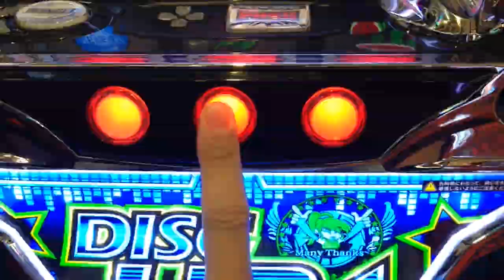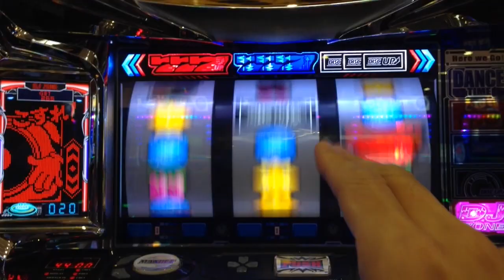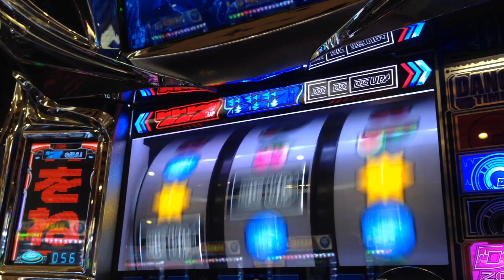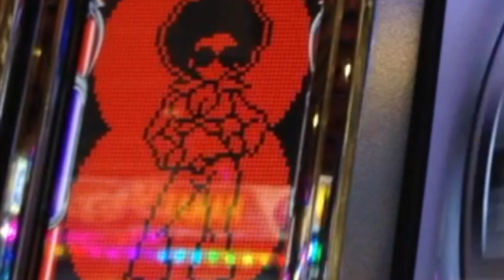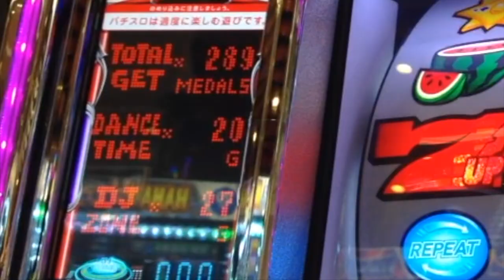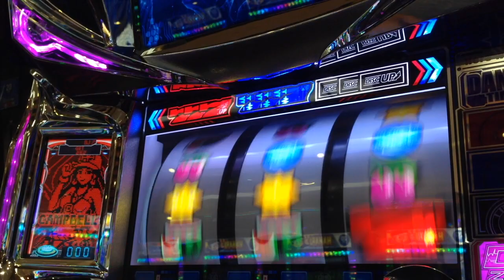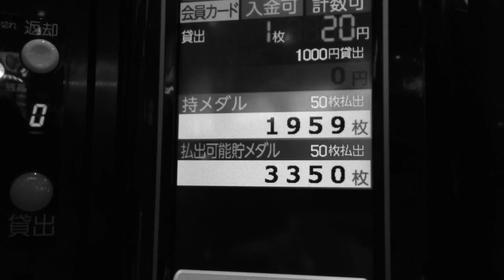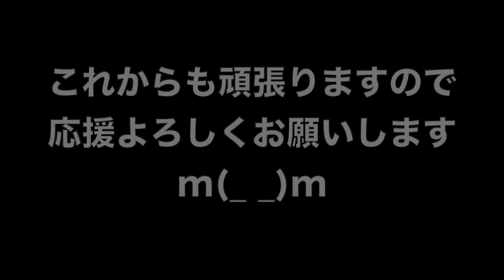通常時同色BIGよりART中にBIGひいてくれませんか？ビタ押し９４％の人生詰んだ３９歳が挑む１ヶ月ディスクアップ生活 #２５